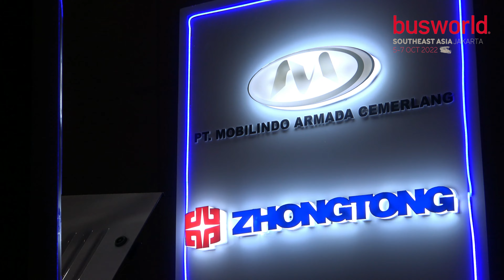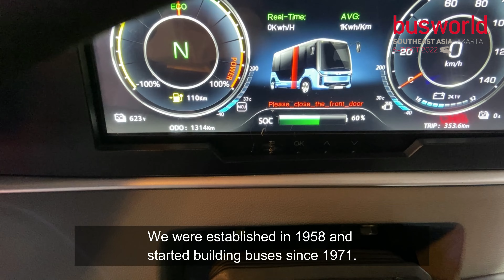Zhongtong Bus took part in Busworld Southeast Asia 2022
First participation for Zhongtong Bus at Busworld Southeast Asia with a 6m and 12m electric bus.

For more information about Busworld Southeast Asia and what we do